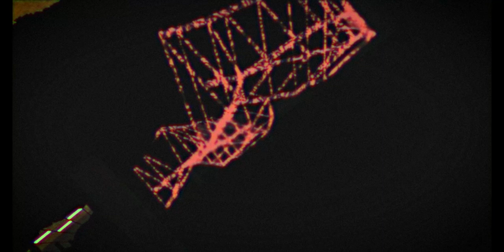Backrooms clip 2 (Found footage)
keep going straight.

keep the recorder on.